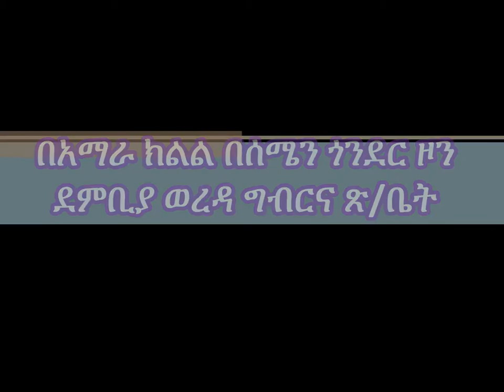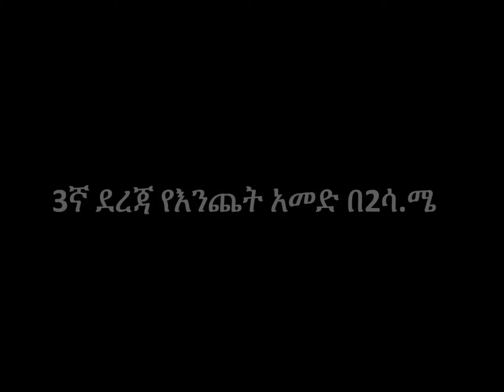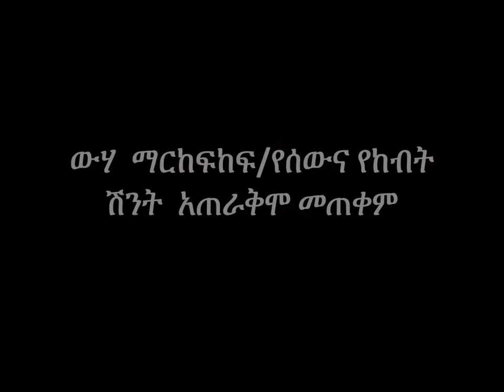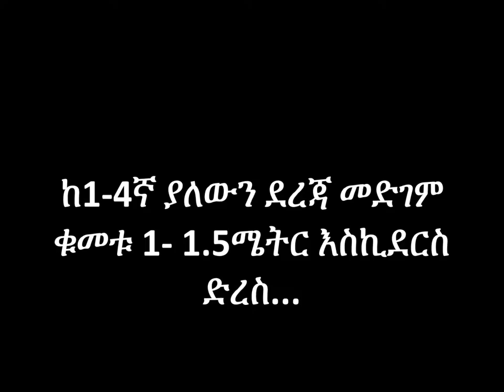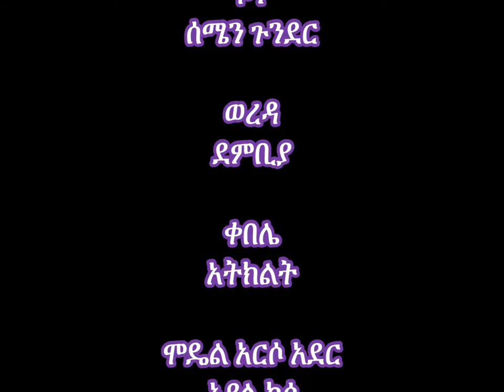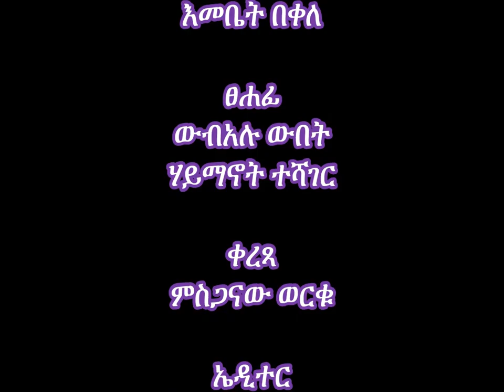Dembia_ Compost Prepartion